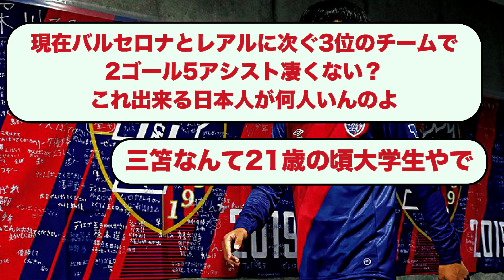【悲報】久保建英さん、めちゃくちゃ凄いことしてるのに異常に過小評価されてしまう【サッカースレ】【2ch】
元スレ